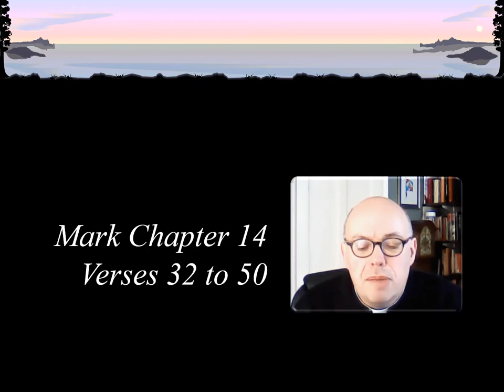Holiness in Ordinary Things: Maundy Thursday: Alarm clock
Using everyday household objects as icons to reflect upon the meaning of the Passion Story of Christ